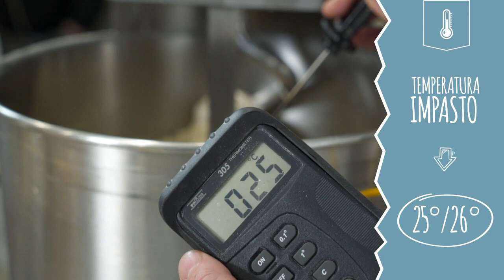Tutorial DOPPIAESSE con Marco Quintili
Marco Quintili spiega passo passo come utilizzare la farina DOPPIAESSE di Molino Magri per preparare un impasto perfetto.